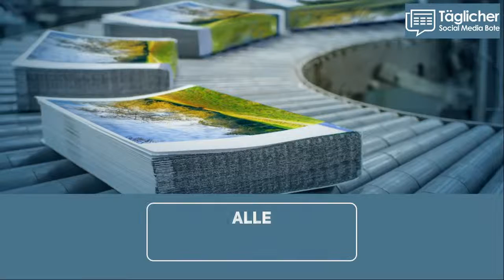Der tägliche Social Media Bote - die Zeitung für Webprofis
Der tägliche Social Media informiert detailliert, wo andere bloß automatisch kuratieren.

Die wichtigsten News der D-A-CH Online Marketing Branche - Montag bis Freitag gratis in Ihrer Mailbox.